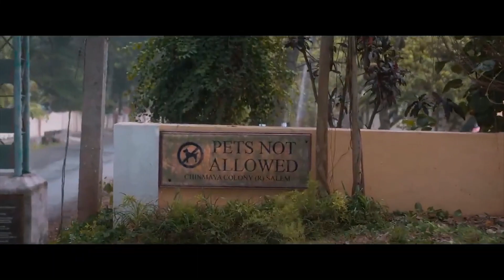777 Charlie Movie Review - Vimarsanam | Dean Brown | Rakshit Shetty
It’s Official YouTube Channel 'Vimarsanam' - Owned by RIT Film International

World No.1 Vimarsanam Channel ❤️

"தமிழ் , English, తెలుగు , ಕನ್ನಡ , മലയാളം , हिन्दी"